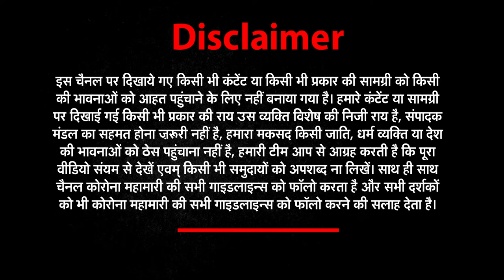जरूरतमंदों के लिए लाखों लोगों का मसीहा है सोनू सूद (SONU SOOD) | NEWS World India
Man Opens Mutton Shop For Sonu Sood, Here's His Hilarious Reaction
Emotional Sonu Sood Remembers His Audition Days When He Got Rejected By A Magazin
A man in Telangana has opened a mutton shop for actor Sonu Sood, and here's how he repsonded.
About This Video ►आज है लाखों लोगों के मसीहा सोनू सूद
लोगों तक मदद पहुंचाने के लिए कई टीमें करती है काम
सोनू की हर शहर हर राज्य में है अलग टीम
दिन में 22 घंटे काम करते है सोनू सूद